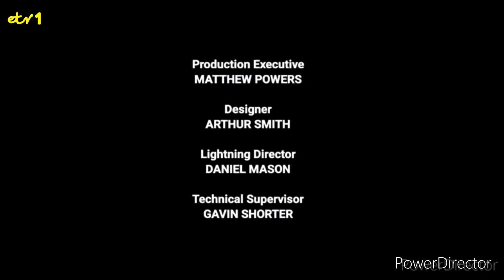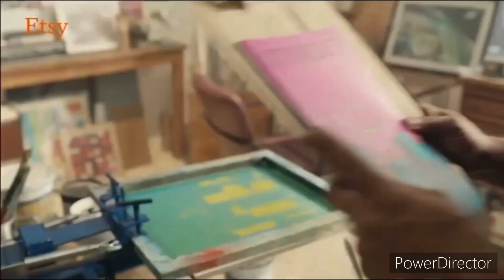ETV1 Continuity - 7th April 2023 (Good Friday)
From the End of Luke Cooper’s Game Show to Fort Boyard.